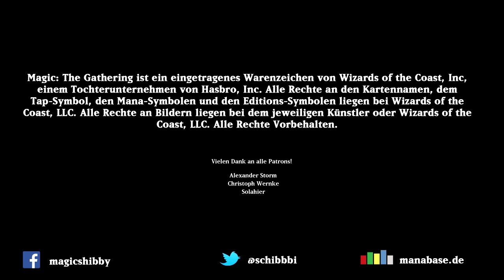Let's Play Magic Duels - Grixis Control Deckbau + Gameplay #1